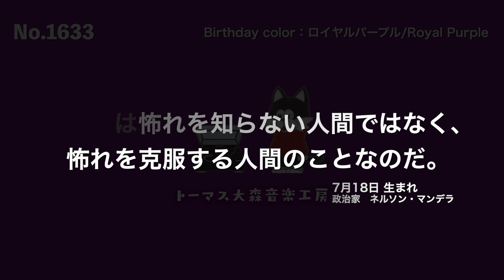フリーBGM × 偉人の名言【ネルソン・マンデラ/おしゃれ/クール/カフェ/チル/リラックス/Vlog music/Lofi Hiphop】NCM/NCS